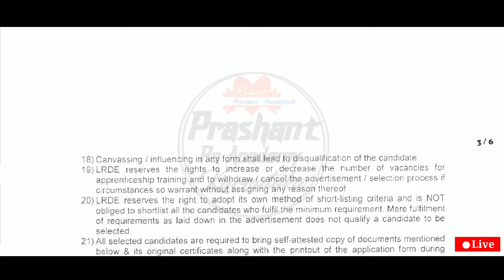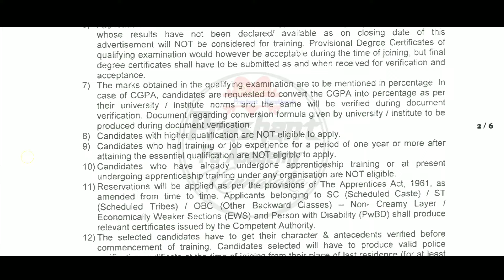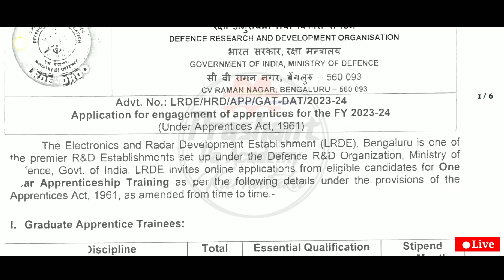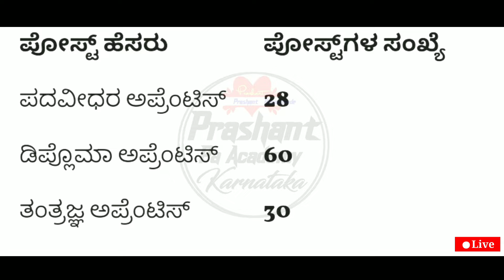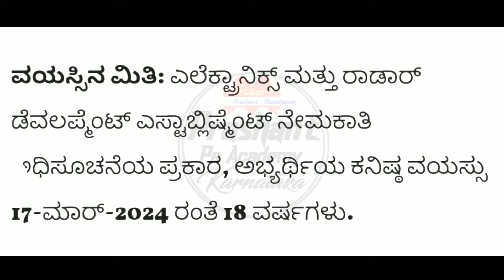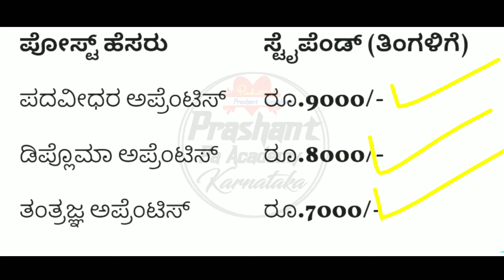No Exams Central Government job recruitment 2024 | Drdo Bengaluru Jobs Vacancy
Indian Central Government job Bengaluru New Drdo Bengaluru Jobs | Karnataka New Government Jobs